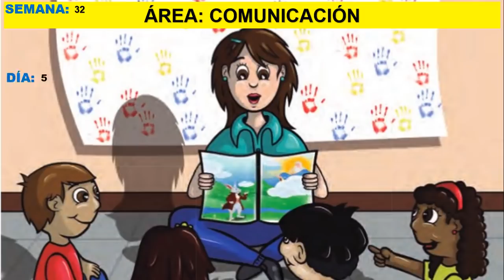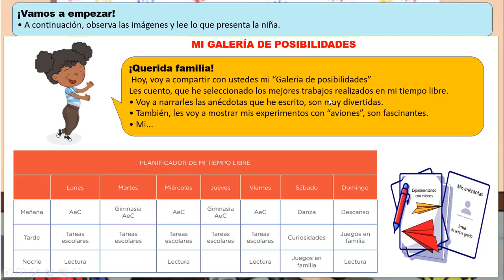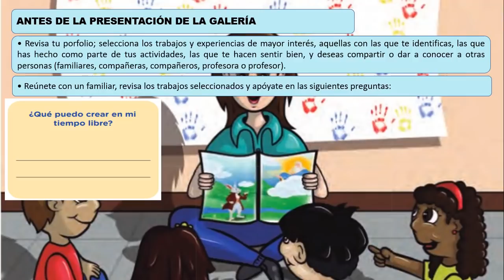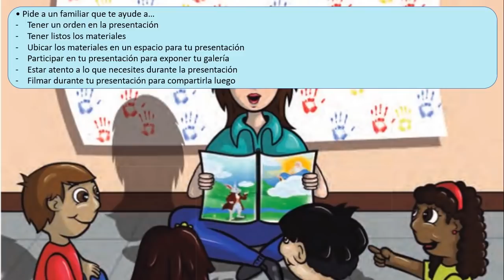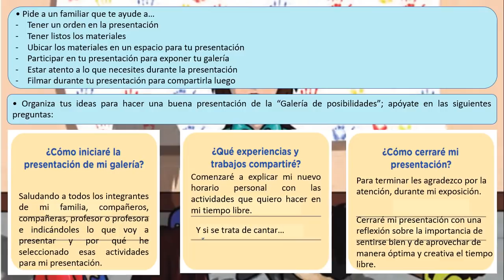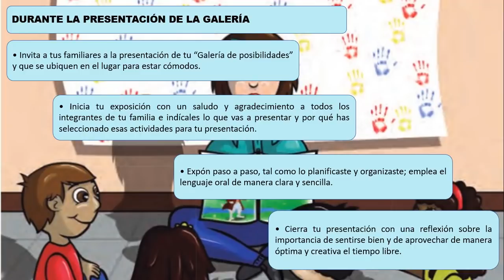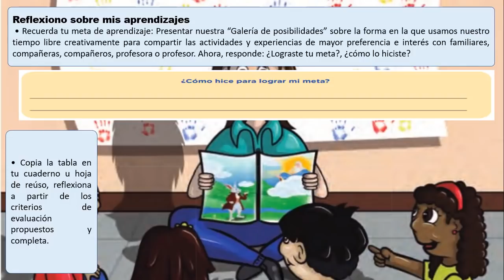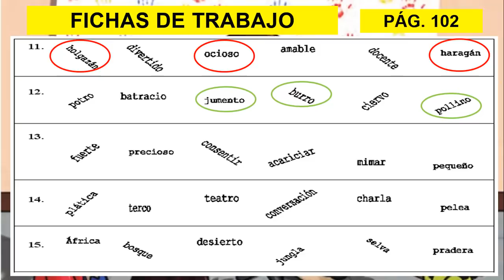PRESENTAMOS Y COMPARTIMOS LA “GALERÍA DE POSIBILIDADES” – CLASE 149 – TERCERO “C” – OLLACHEA – SEMAN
PRESENTAMOS Y COMPARTIMOS LA “GALERÍA DE POSIBILIDADES” – CLASE 149 – TERCERO “C” – OLLACHEA – SEMANA 32 – DÍA 5